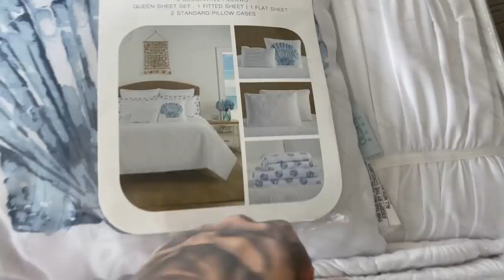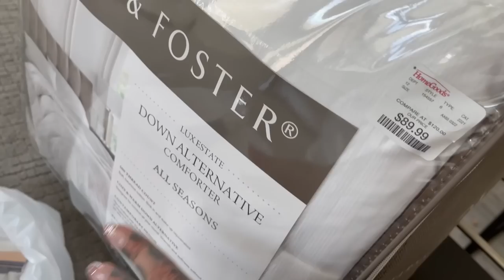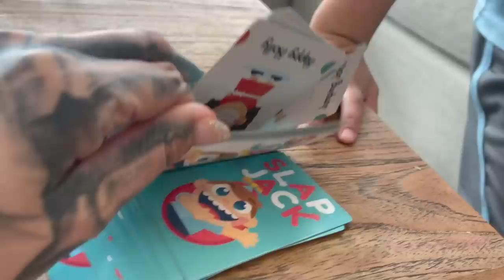Don't Touch The Spider!!!